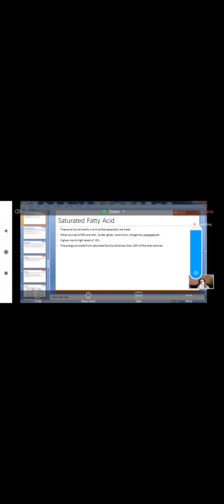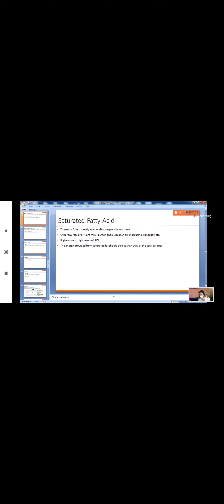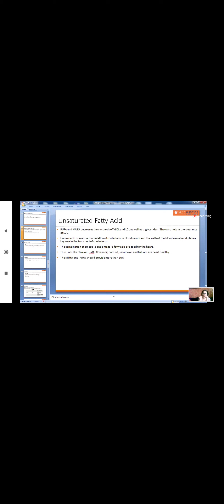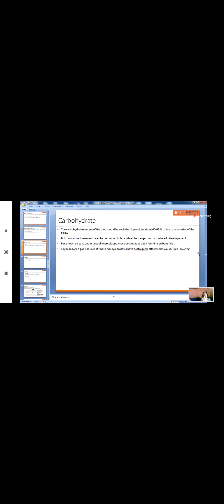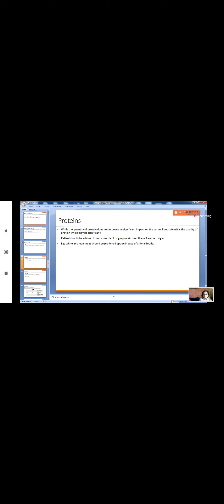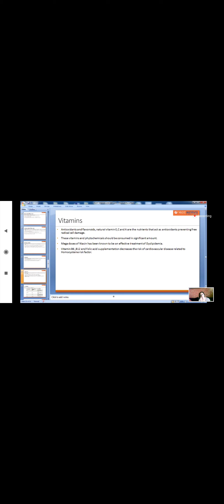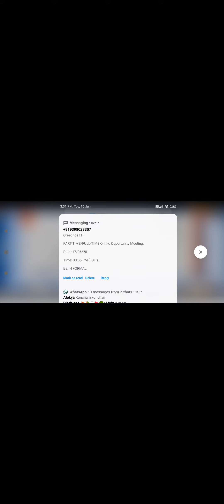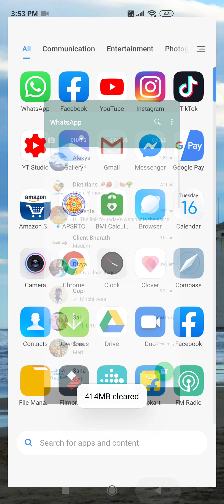4 February 2023